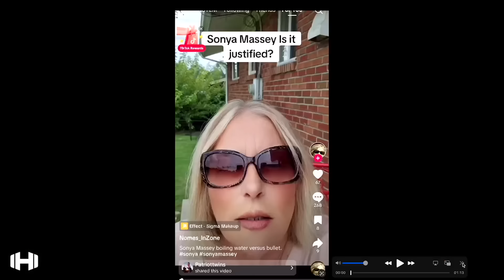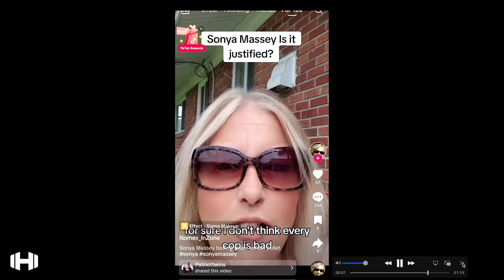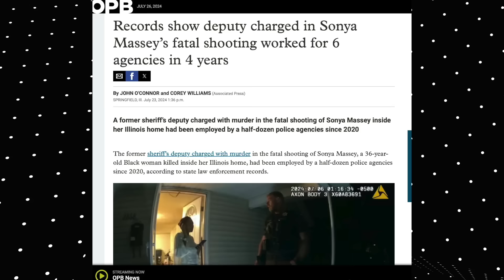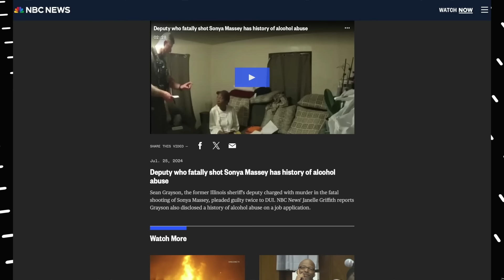White Female Police Officer Is Sicken And Not Surprised By Sonya Massey Tragedy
SEE NO ADS EVER ON HODGETWINSTV!

Hodgetwins Bio:
Keith and Kevin Hodge, the Hodgetwins, are famously known for their comedic commentary, fitness tips, and relationship advice on their YouTube channels TwinMuscle, Hodgetwins, AskHodgetwins and Hodgetwins Vlogs.